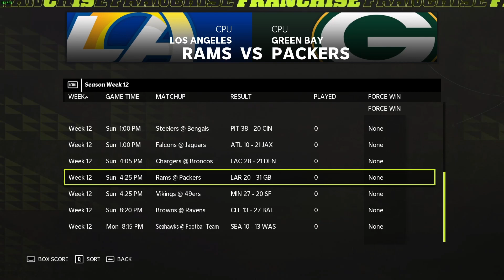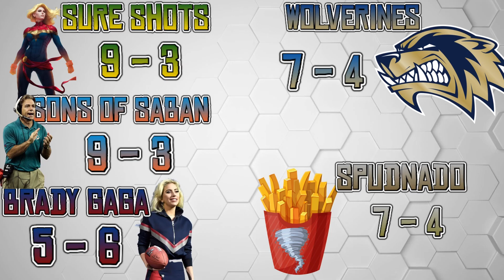Fantasy Football - Week 12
This weeks Player vs Player matchups -

Brady Gaga vs Desert Swarm - 1:38
Wolverines vs Jackson Drive - 4:59
Playoff Picture Week 12 - 10:54

Welcome to the 10 Yard Football Fantasy League. So I know EVERYONE loves Fantasy Football, I know EVERYONE's league was has been created and this was like the last weekend for the picks and the drafts. So here's a show or a mini series that's dedicated to the What if Series out there you know?

What if your Fantasy Football League came to life.

In this the rules are simple - we have a 10 Person League. We all setup our own Custom Teams. All-Madden Difficulty 15min, No trades, No Drafts no nothing. Injuries are on and I simulate the thing. Every Tuesday I come out with an episode for you to see what happened and the Final Standings. I might have Individual Games where two Player controlled Leagues go Head to Head, and we'll go over the stats of each Game where it's Player vs Player. Sit back grab a cold one and let's watch a Fantasy League come to life!